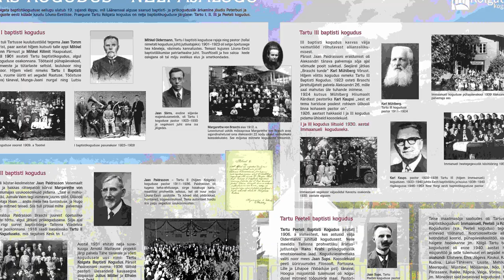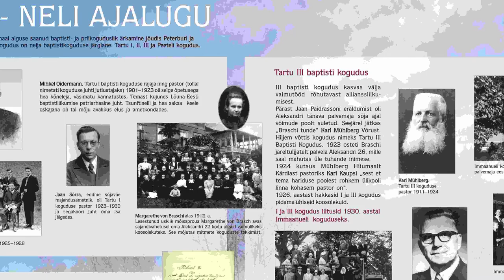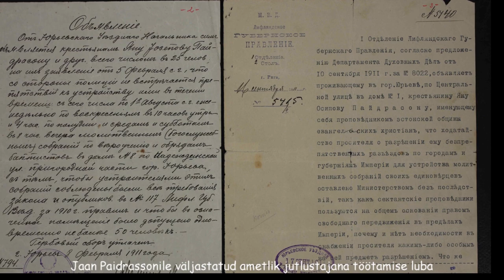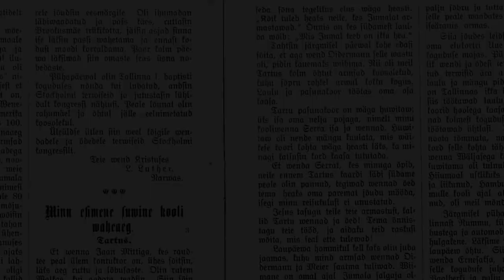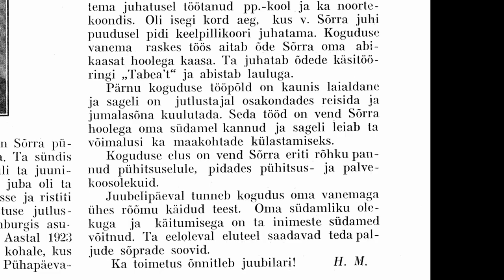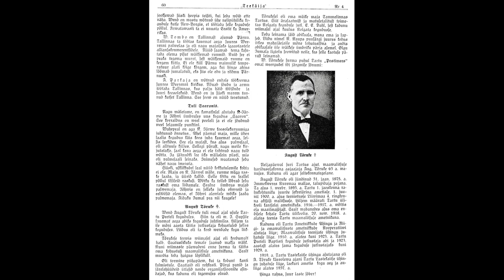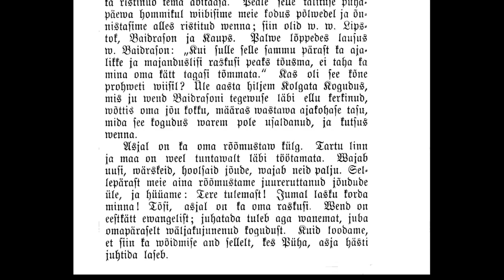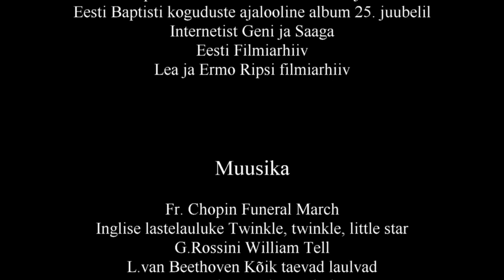Kolgata 1 osa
Aastal 1901 sai Tartus alguse kogudus, mille ajalugu ja kujunemist käesolevas filmis vaadeldakse.
Filmi aluseks on ajaloolised materjalid, mälestused ning meenutused, mida autorid on oma äranägemist mööda kajastanud.
Esimeses osas vaadeldakse perioodi 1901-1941.